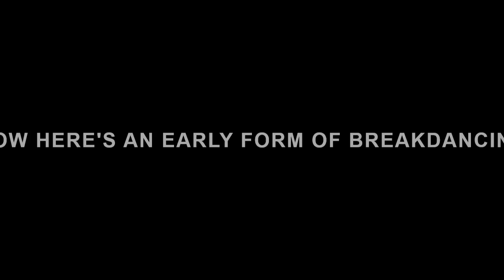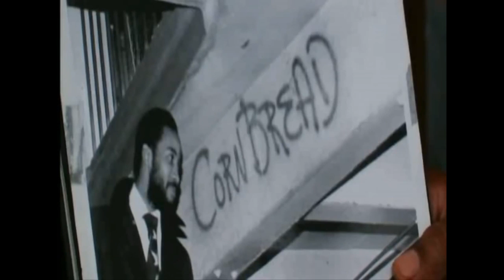HIP HOP ORIGINS; BLACK AMERICANS (FBA) CREATED HIP HOP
THE ORIGINS OF HIP HOP ARE FROM FOUNDATIONAL BLACK AMERICANS SOLELY.